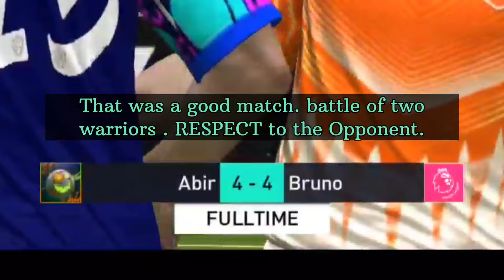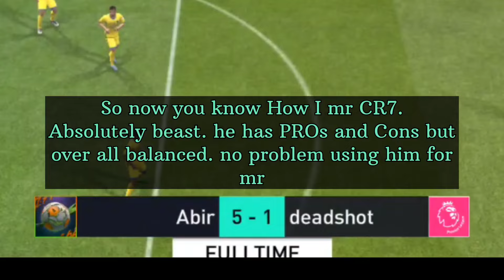I used the TOTS CR7 Card In Fifa Mobile 🔥 The GOAT has Arrived 🐐!! Cristiano Ronaldo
Ignore tags.